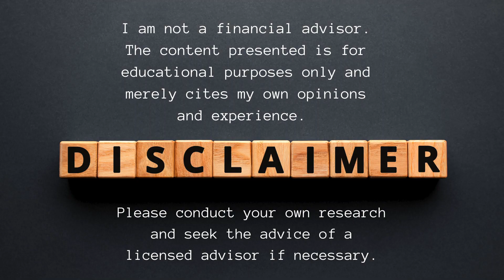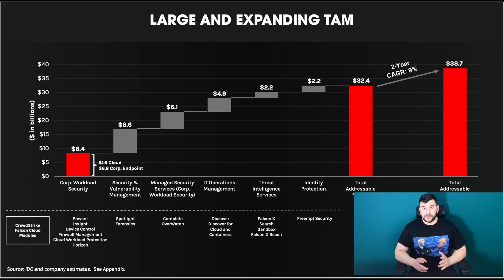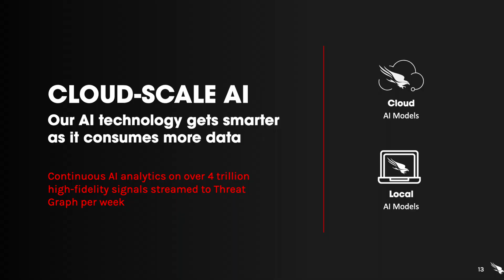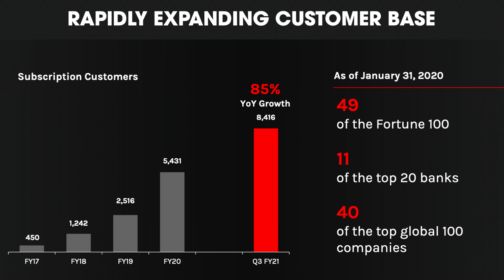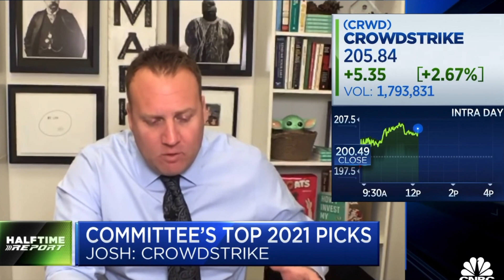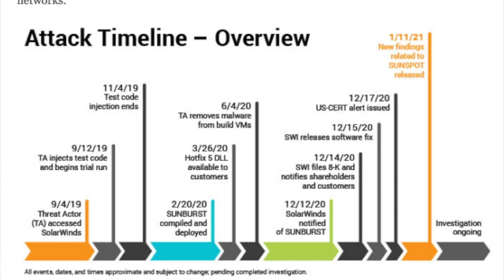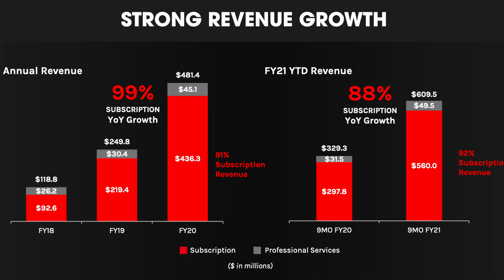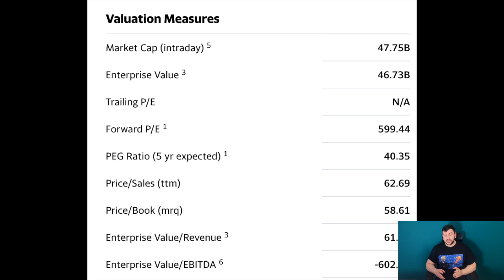CrowdStrike ( CRWD ) Stock Analysis | Is it Still a BUY ?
Crowdstrike ( Nasdaq: CRWD ) is one of the top cybersecurity stocks on the market.
But is it still a Buy in 2021 after the run it’s had last year?

In this clip, I do a quick analysis on the main aspects of CrowdStrike, the company’s story, the stock’s valuation, and you can decide for yourself.